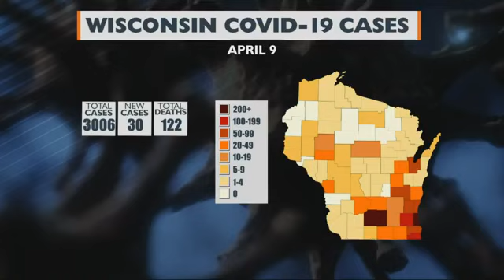CORONAVIRUS SPECIAL REPORT: April 10, 2020, afternoon update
SPECIAL REPORT: As part of our commitment to covering the coronavirus, we've compiled today's biggest headlines.